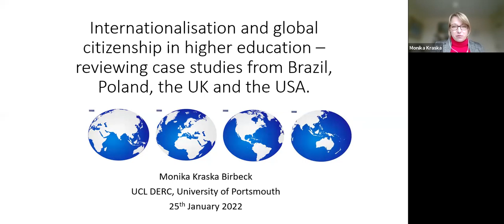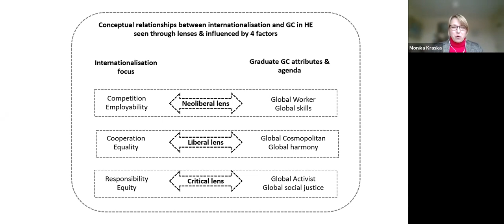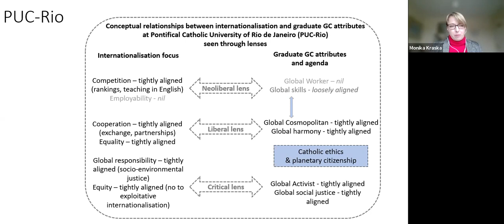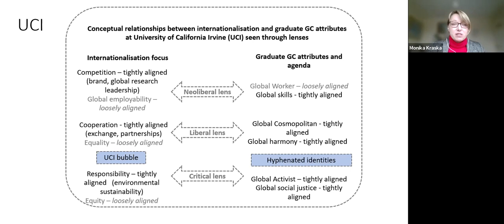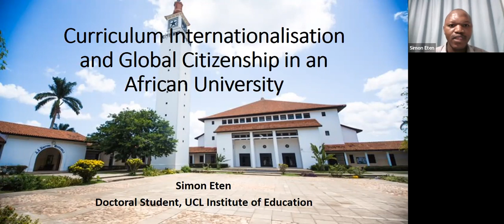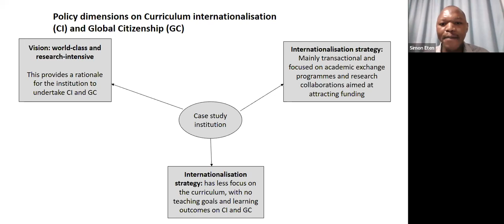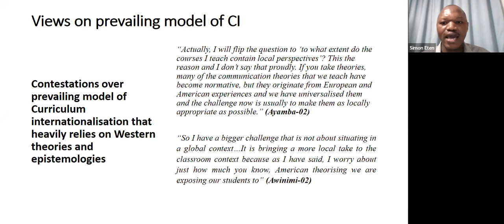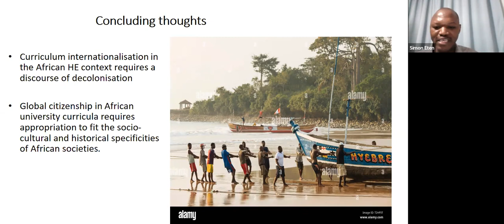Internationalisation and global citizenship in higher education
25 Jan 2022, CGHE webinar
Monika Kraska Birbeck, University of Portsmouth
Simon Eten, UCL Institute of Education

Internationalisation and global citizenship in higher education – reviewing case studies from Brazil, Poland, the UK and the USA
Speaker: Monika Kraska Birbeck

Internationalisation (IHE) and global citizenship (GC) are two important phenomena that have been influencing and changing contemporary higher education (HE). There is a variety of literature about each concept and it has also been claimed that they are inter-related. However, there are limited studies about how these relationships are formed and how they look in practice. This presentation will introduce a model of the relationships between IHE and GC, based on the studies of the literature and empirical findings from four case studies in Brazil, Poland, the UK and the USA.

The model of relationships uses a tool of three lenses (i.e. neoliberal, liberal and critical) to highlight the connections and tensions between the different approaches to internationalisation and GC. It illustrates how and where internationalisation activities connect to graduate GC attributes. The relationships are then studied in practice by means of four in-depth case studies of universities in different contexts: Brazil, Poland, the UK and the USA. Thematic analysis is undertaken of institutional strategies, other relevant documents and semi-structured interviews with key stakeholders involved in internationalisation at each university.

The findings reveal that there are four factors influencing the relationships between IHE and GC, which make them unique to each institution. They include: context, institutional particularities, people and the creative use of the third space. Examples from the four case studies will be used to illustrate these points.

Curriculum Internationalisation and global citizenship in an African university
Speaker: Simon Eten

The presentation will draw on findings from a case study on curriculum internationalisation and global citizenship in one African university. Employing interviews and focus groups as well as document analysis, the research assessed the views and experiences of lecturers, students, and institutional heads on curriculum internationalisation within the international discourse on global citizenship. The analysis and interpretation of the findings is done within a theoretical framework of a Critical Global Pedagogy. This framework draws on three theoretical perspectives of a Pedagogy for Global Social Justice, Critical Pedagogy and Postcolonial Theory. Eten uses insights from these theoretical perspectives to address questions on the skills/values dimensions of global citizenship, the inclusive uptake of marginalised knowledges in teaching and learning as well as issues around the continuity of colonial forms in practices of curriculum internationalisation and global citizenship formation at the case study institution. The rationale for the use of the proposed framework of a Critical Global Pedagogy is in enabling a situated analysis of curriculum internationalisation and global citizenship development at the case study institution drawing on its socio-cultural and historical specificities.